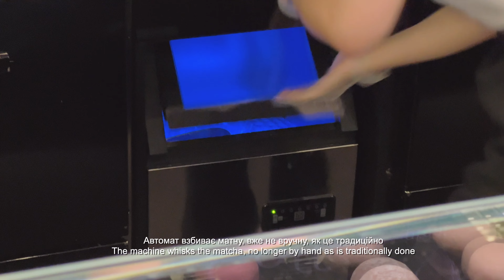Влог + Q&A 🍒 Пляж, сніданок і розповідь про себе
📷 camera & equipment
iPhone 13 Pro max
tripod